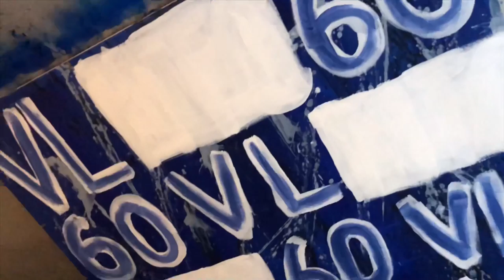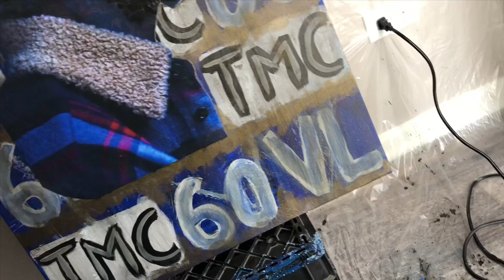Mustard X Nipsey Hussle Perfect Ten - Dozzer27 painting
My Gallery:
All of art created on this channel
is up for sale, click the link above.

To reach me about inquiries on
custom pieces or pre-existing pieces,